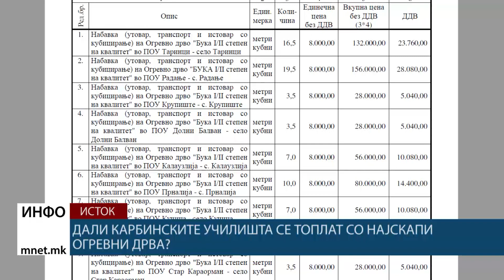Дали карбинските училишта се топлат со најскапи огревни дрва?